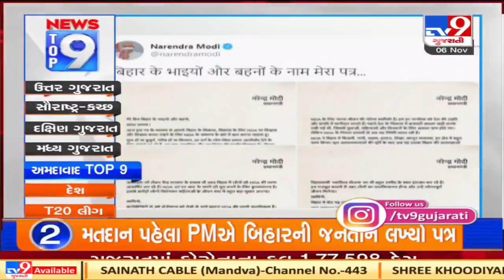Top 9 National News: 6/11/2020 | TV9News